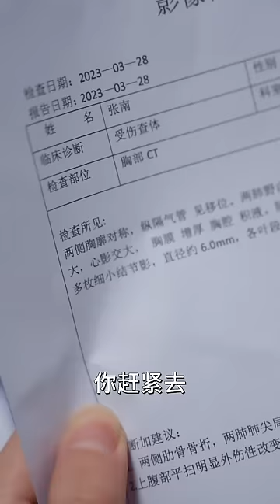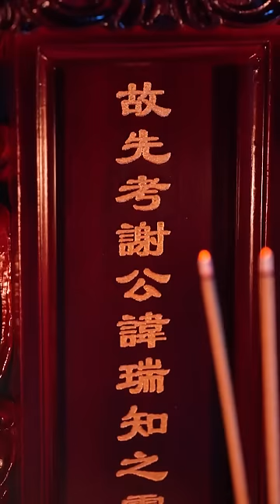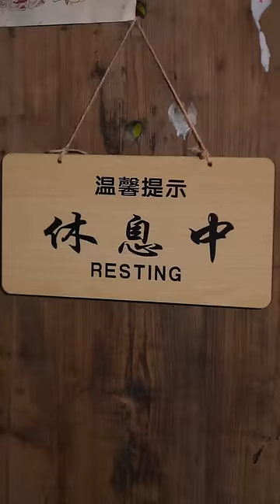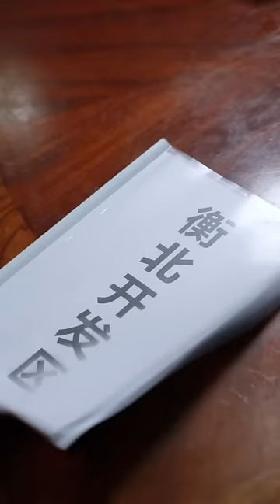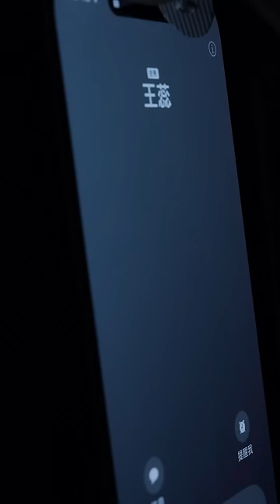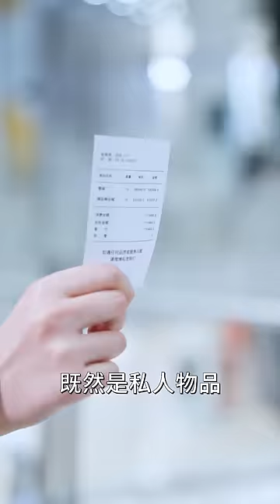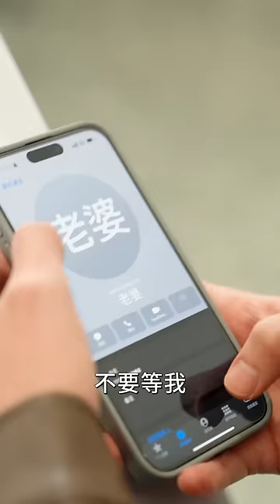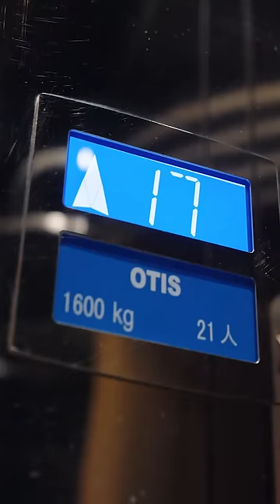🔴NEW【寻她灯火阑珊处 全集】THE PRICKLY ROSE 越美丽的蔷薇，越危险 霸道总裁 卧底 短剧 杀手 蜜糖短剧 @mitangduanju 张志伟&刘灿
主演：张志伟&刘灿
獨家正版短劇，感謝大家支持！